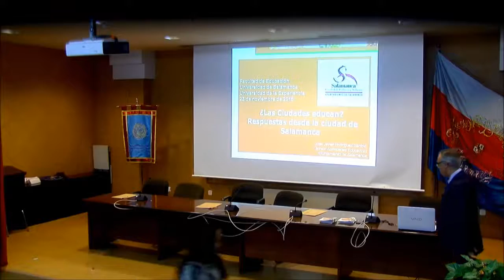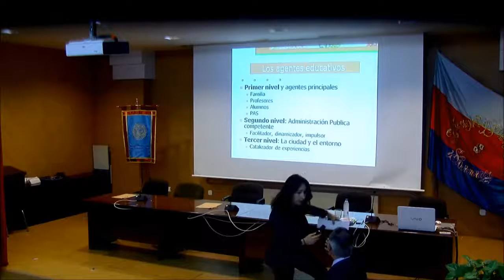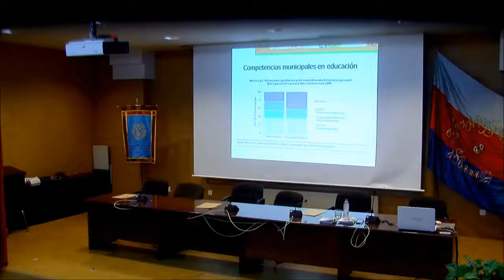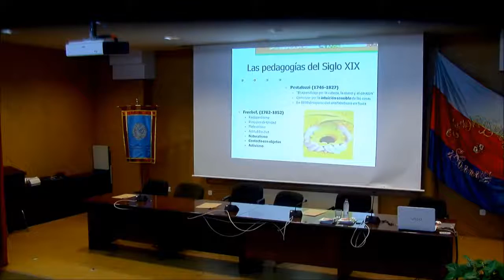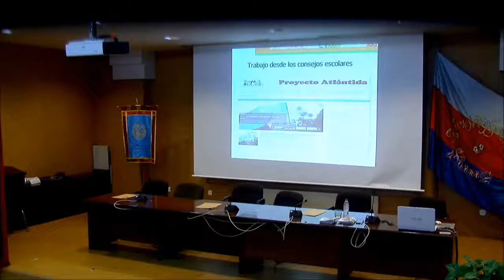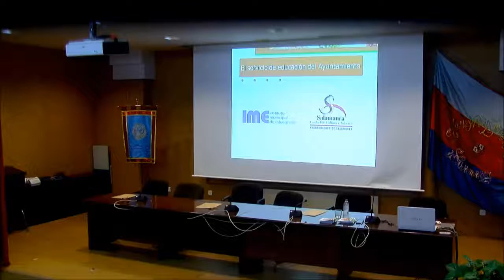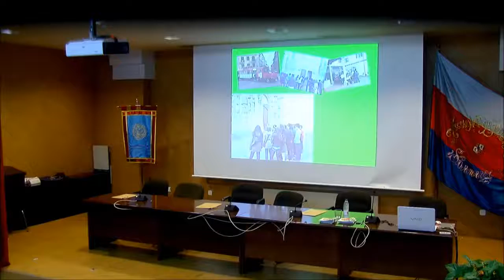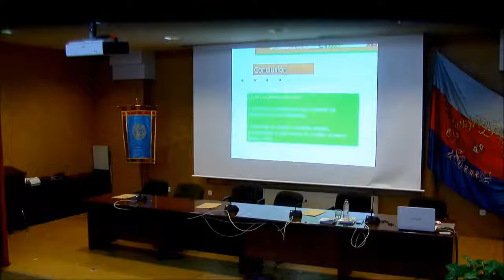¿Las ciudades educan? Respuestas desde la ciudad de Salamanca